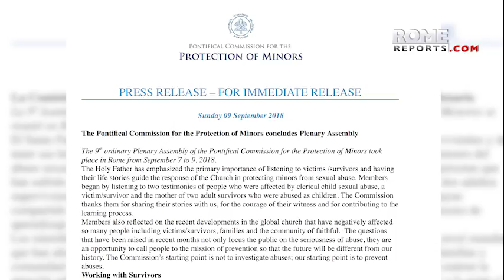Vatican Commission on Abuse prepares tour in 2019 to raise awareness on prevention